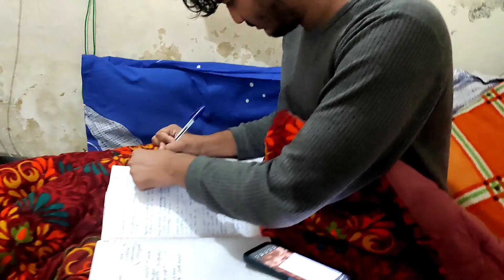my first vlog❤🥰||yashu rajput vlogs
My vlog

my dog vlog

India vlog

Himachal vlog

City Vlog

Vlogs